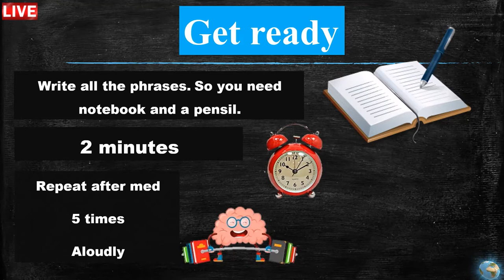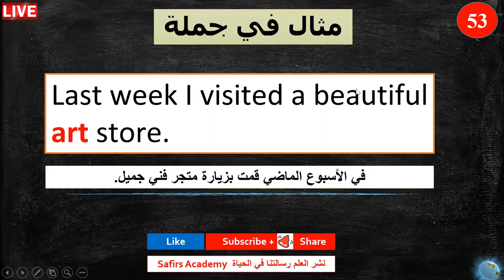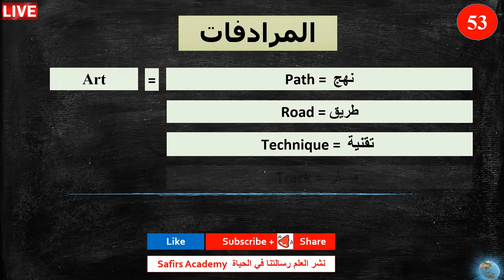اهم 1000 كلمة انجليزية في دقيقتين لكل كلمة مع شرح كيفية استخدامها في جمل و المرادفات safirs academy